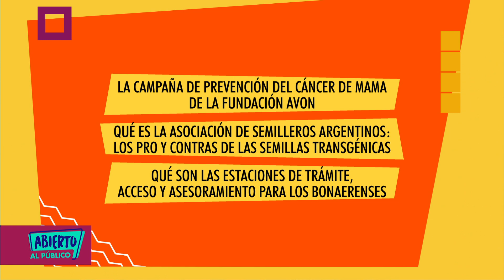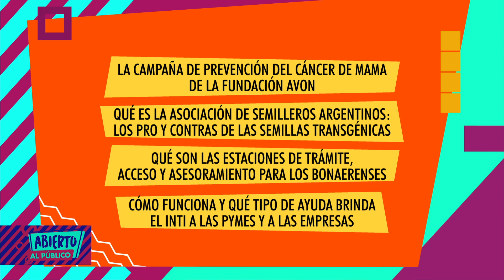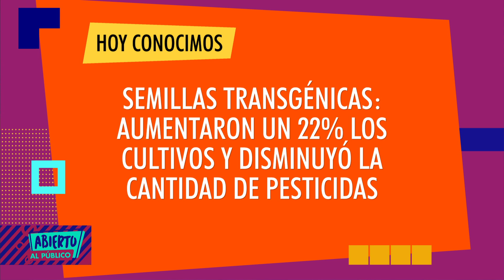¿Transgénico es mala Palabra? - Abierto al Público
Junto a Karin Cohen y Gisella Vallone conocemos cómo funciona y qué tipo de ayuda brinda el INTI, a las PYMES y a las Empresas, de la mano de Diego Pasjaldis, subgerente de transferencia de tecnológica del INTI.

Nos interiorizamos sobre la campaña de prevención del cáncer de mama de la Fundación Avón con Florencia Yanuzzio, directora de la fundación, y la ginecóloga Melisa Pereyra.

Junto a Margarita Cejas, directora de atención y servicios al ciudadano de la provincia de Buenos Aires, aprendemos qué son las estaciones de trámite, acceso y asesoramiento para los bonaerenses.

Y por último con Fabiana Malacarne, ingeniera agrónoma hablamos de la Asociación de Semilleros Argentinos y de los pro y contras de las semillas transgénicas.